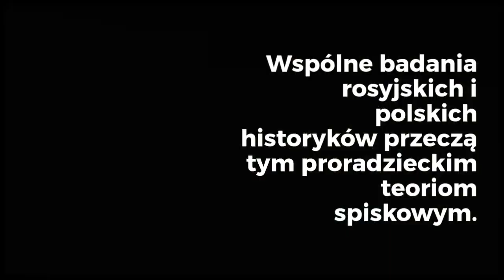Rosjanie usuną tablice poświęcone ofiarom zbrodni katyńskiej?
Tablice upamiętniające ofiary zbrodni katyńskiej w Twerze - dawnym Kalininie są przymocowane na ścianie Uniwersytetu Medycznego.

Miejscowi prokuratorzy w liście do rektora napisali, że nie ma dowodów, iż w tym miejscu rozstrzeliwano Polaków. O sprawie poinformowały rosyjskie niezależne media.
źródło: polskieradio24